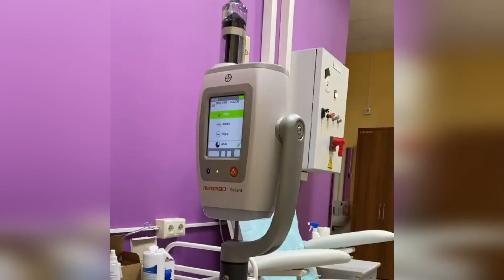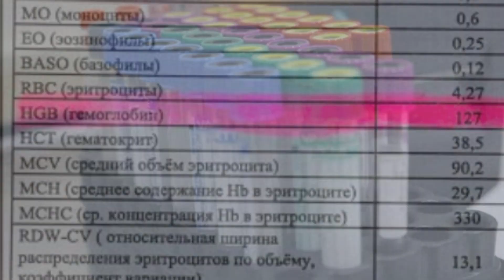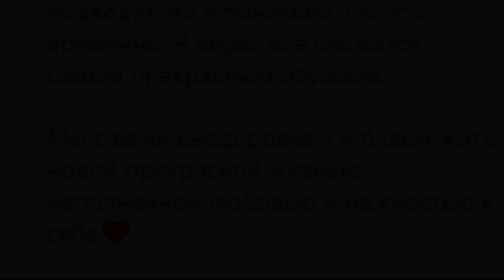Волосы отрастут, главное - вернуть здоровье. Her2 инвазивный апокринный рак. История Кристины.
У Кристины очень редкий вид рака - лишь у трех пациентов с диагнозом рак молочной железы выявляется инвазивная апокринная разновидность. Этот вид рака малоизучен, коварен, быстро метастазирует, и его крайне тяжело диагностировать на начальных стадиях. Кода Кристина узнала об этом, она обняла своего доктора - ведь он сумел обнаружить болезнь вовремя! Эту новость Кристина восприняла как возможность вылечиться и жить еще долго, а не умирать.